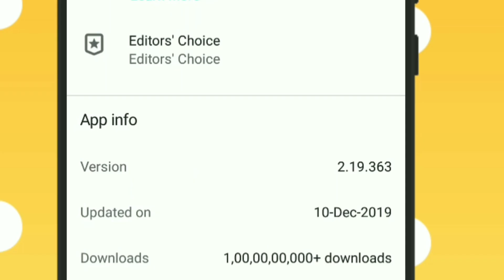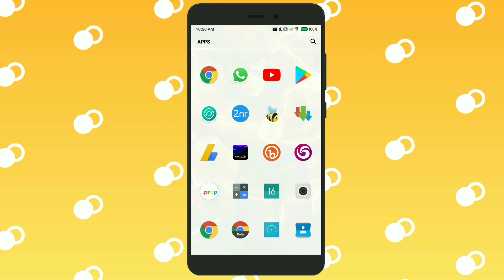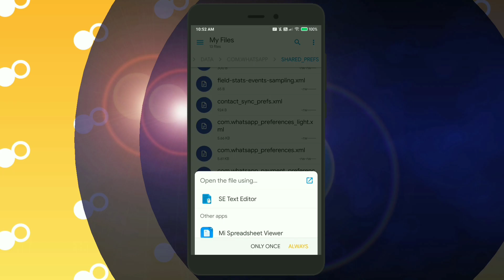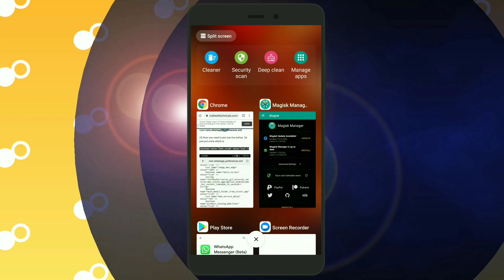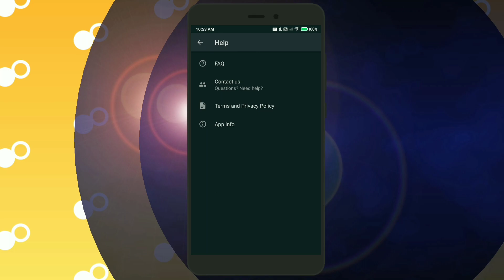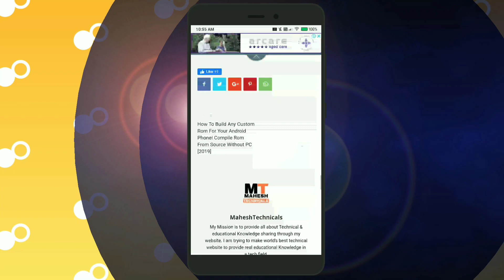Enable WhatsApp Dark Mode! How To Enable WhatsApp Dark Mode On Any Android (2020) Hindi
Hello, guys in this article we will learn “how to enable WhatsApp dark mode on android” finally we all know Whatsapp release dark mode feature soon in beta updates. But if you want to enable WhatsApp dark mode now, so this article is for you. In this guide, I will tell you how to enable WhatsApp dark mode on any android phone. So let’s begin. You can also enable dark mode android 9. This trick will work only on WhatsApp dark mode beta version. You don’t need to download any WhatsApp dark mode apk for that. You need to follow steps to get DARK mode on your WhatsApp.

NOTE :THIS VIDEO IS FOR THE EDUCATION PURPOSE ONLY!!!

Cover Topics :

(1) how to enable WhatsApp dark mode android.
(2) WhatsApp dark mode android 9.
(3) WhatsApp dark mode beta.
(4) WhatsApp dark mode download.
(5)WhatsApp dark mode apk download